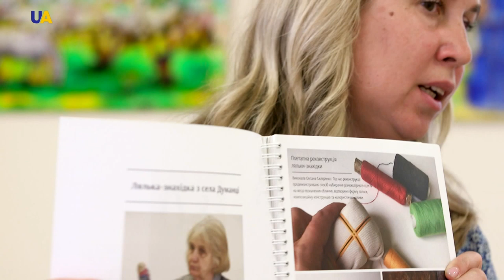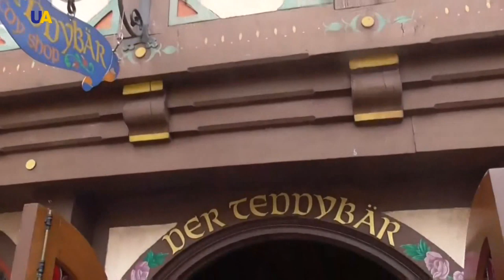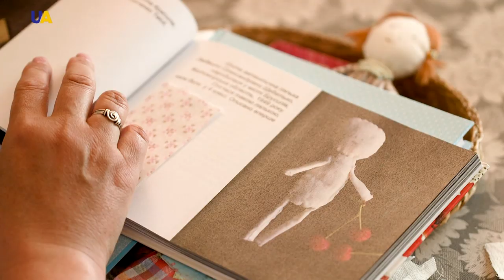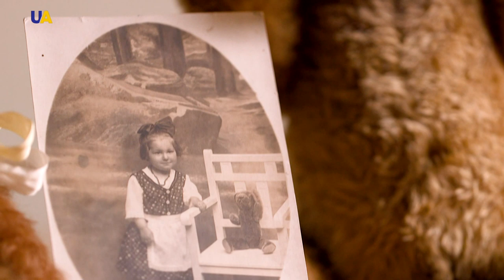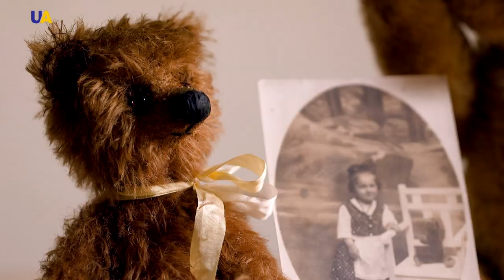Folk and Art Dolls | Master of Crafts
Nagoro used to be an ordinary village in the mountains of the Japanese island of Shikoku, but in recent years it has seen a non-stop flow of tourists. It’s all because the elderly craftswoman Ayano Tsukimi turned this place into a valley of dolls. They walk the streets, study and learn in school, fish and behave like most ordinary villagers. Most of these dolls, with the exception of children, have real prototypes - people who have already died. The fact is that Nagoro has been experiencing a demographic crisis: young people have moved to big cities and only the older generation remains. The population fell to a few dozen people, no-one has been studying in school since 2012. Ayano Tsukimi, who came here to look after her dad, decided to revive the village and began to sew life-size dolls. It was better than looking at abandoned houses and empty bus stops every day. Doll Valley has made Nagoro famous all over Japan and far beyond its borders, and the craftswoman is busy around her creations, keeping them in perfect condition. Tsukimi Ayano proved that dolls are an important part of the culture and a carrier of the memory of her ancestors, even in such a unique form. Anyway, the way that what seems like toys, have been made, what role they played in a person’s life and in a family - can say a lot about a nation. There is also a doll maker in Ukraine who has traveled around many villages around the country to map the national doll tradition in an attempt to preserve it.